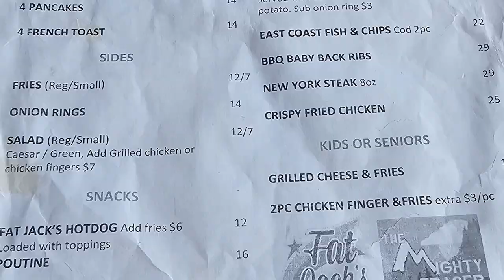Another suggestion video from my Whistler to Hope and back to Burnaby run September 30, 2023.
This is a video that was created by my GoPro, it is a suggested video of my Duffy Lake Loop run. This is day 2, Whistler BC to Hope BC and back to Burnaby BC. I hope you Enjoy the Video !